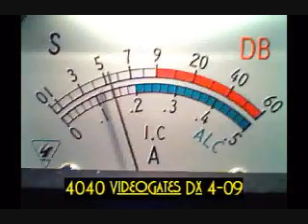32 diablo hawaii